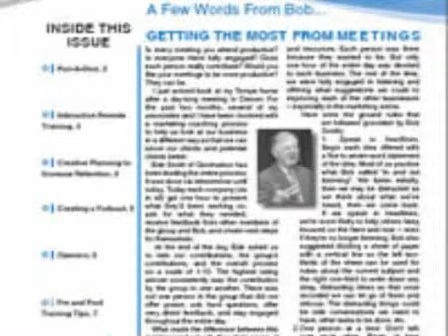CTT train the trainer books.mp4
Where can you find train the trainer books and tips?